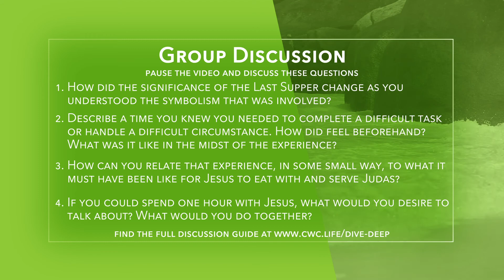The Last Supper | Dive Deep Episode 151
Pastor Mike joins Caleb for a deeper look at the events of the Last Supper, looking specifically at the way that Jesus treats Judas and the other disciples during this time.

Got a question you would like answered on the podcast? Submit a question or find the Dive Deep Group discussion guide